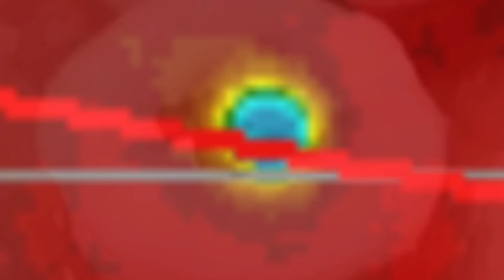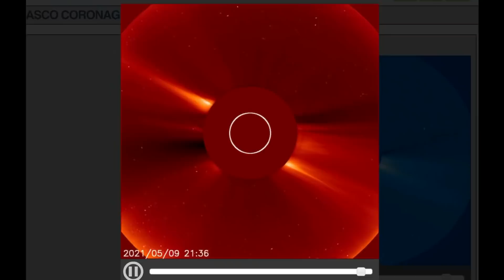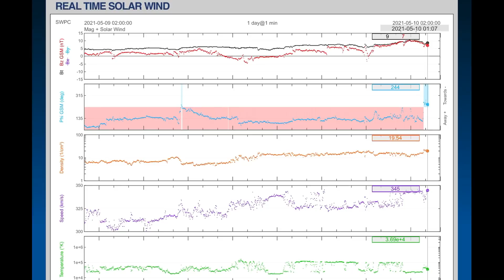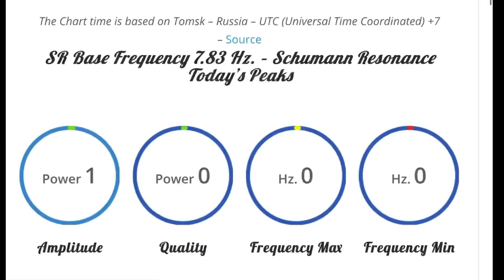INCOMING! Space Weather / Hermosa, California Earthquakes / Lingering COOL Temperatures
May 9, 2021
INCOMING! Space Weather / hermosa Beach, California Earthquakes / Lingering COOL Temperatures Across the Northern Hemisphere.
5 Day not so normal World Weather forecast Plus a look at spaceweather for today.
Earthquakes Last 24 hours. The Schumann Resonance and Latest on disaster Alerts, Volcanic Activity.
The Morning D.E.W. Store